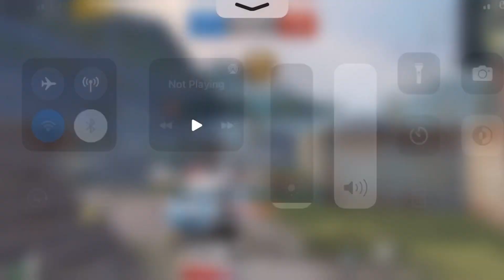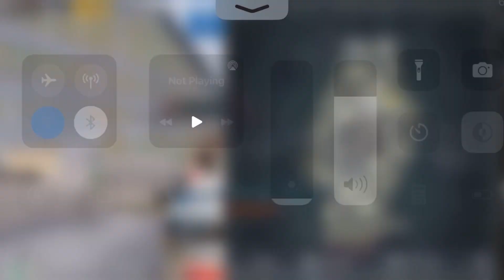Honda 125 ride.🔥😱|| Saturday night fun 🤍|| mani_.7t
GAMING chennal 👇🏻

.pubg uc acc

Koi bat bori lgi ho to SORRY